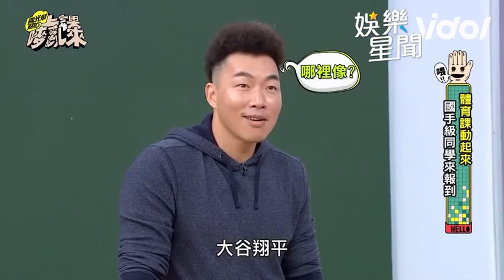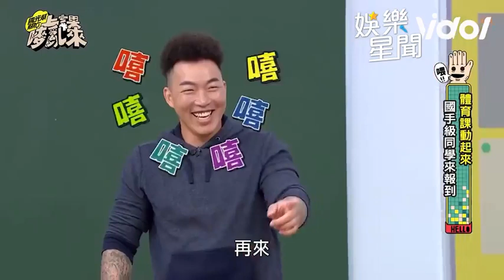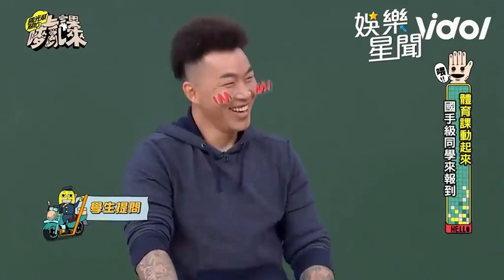郭泓志自曝交過很多韓國女友！ 見「台灣大谷翔平」傻愣：有嗎？｜國光幫幫忙｜三立娛樂星聞